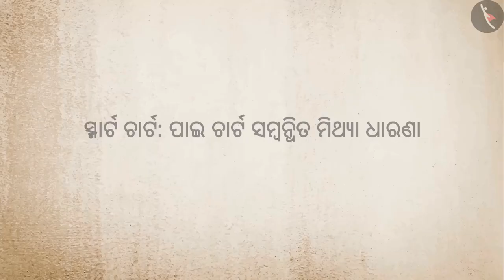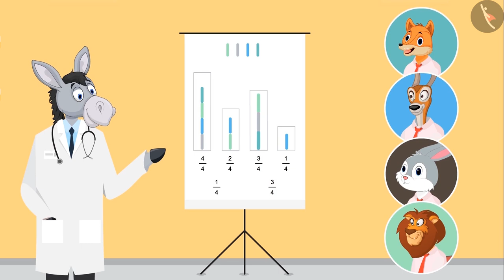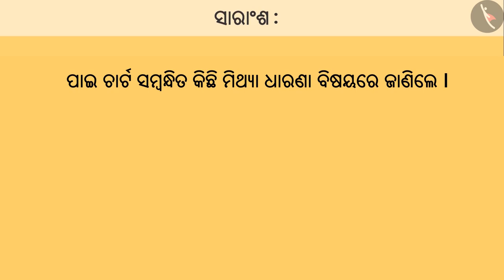ଚପାତି ଚାର୍ଟ | Part 3/3 | Chapati chart | Odia | Class 4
Class 4 | ଚପାତି ଚାର୍ଟ | Part 3/3 | Chapati chart | Odia | Class 4

TicTacLearn Video
Interactive Videos